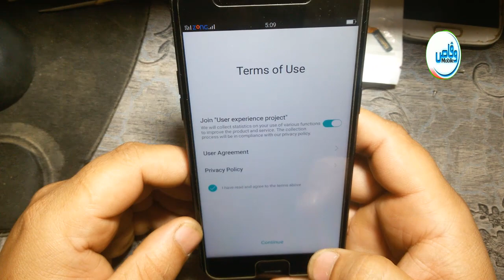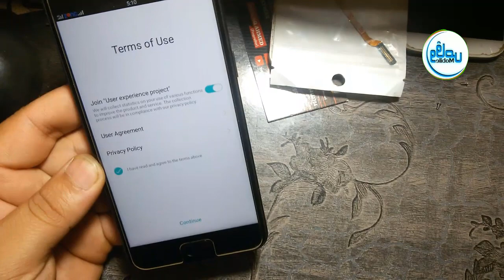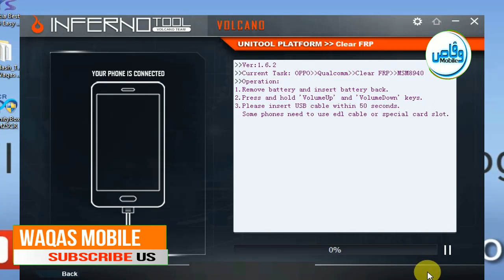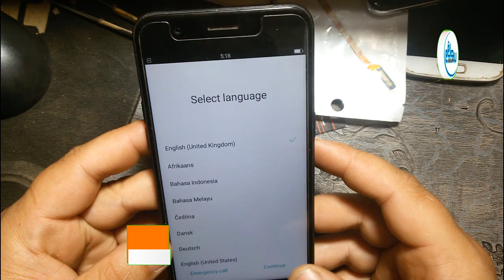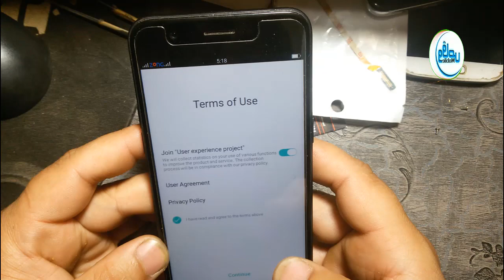How To Unlock Oppo A57 CPH1701 Frp Lock with Inferno Tool by waqas mobile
hi friends,
how are you hope you will be fine today i'm going to show you How To Unlock Oppo A57 CPH1701 Frp Lock with  Inferno Tool by waqas mobile

how to unlock frp lock oppo a57
how to reset frp lock oppo a57 cph1707
how to remove frp lock oppo a57 cph1701
how to unlock frp lock oppo a57 by inferno tool

***Best Regards
***waqas mobile teem
***Ishfaq Ahmed
***H.M Waqas
***Mr.M.Bilal

Huawei y5 Mya L22 FRP Google Account Bypass Without PC New Method 2017 100% Working By Waqas Mobile
How To Bypass Google Account HTC Desire 626s FRP Lock 1000% Working Solution by Maqas Mobile